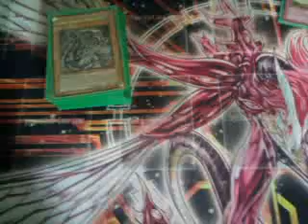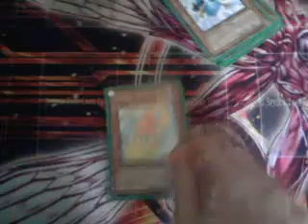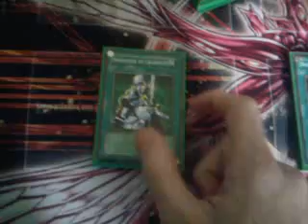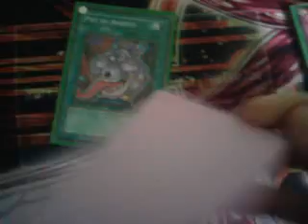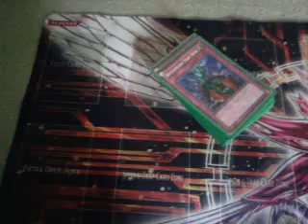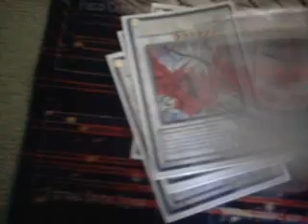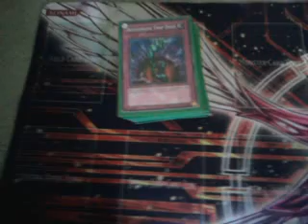Blackwing deck september 2010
My untested version of blackwing that I need help to make better!
My first time of using blackwing so I hope you like it